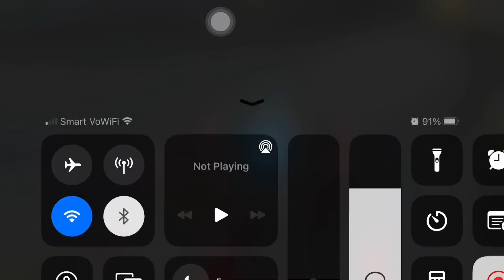Harass Vale Mobile Legend